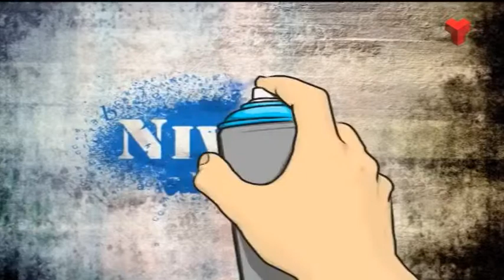Pica Lletres dijous 21-05-2015 de Canal Terrassa